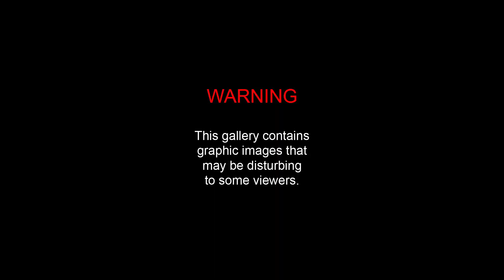DAILYRIDE#6 - How I destroyed my bike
Hi everyone! 👊

here's my 6th DailyRide vlog where I have tried the "big gap" on the enduro bike and yeah, it wasn't a good idea :D